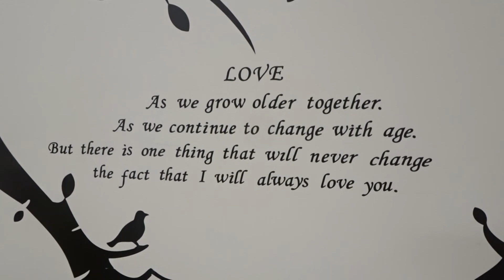I GOT MARRIED!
God's timing is so perfect ❤️
Our eight year anniversary fell on my spring break, so we could celebrate our honeymoon right after. Tune in and join us during such a special moment in our lives!